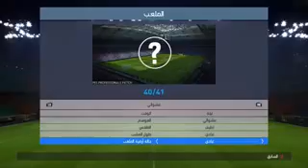مباراه ريال مدريد | امام الاهلي المصري | روووعه 2016 حصرياً